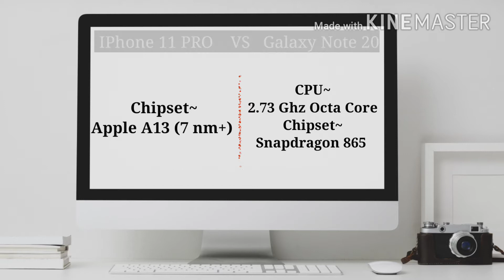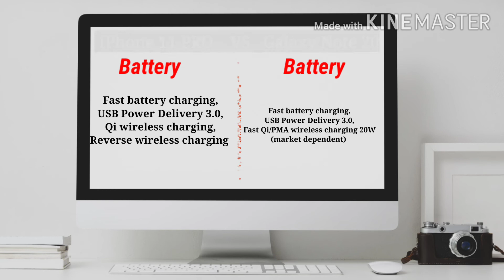Apple iPhone 11 Pro VS Samsung Galaxy Note 20 | galaxy note 21 VS iPhone 11 Pro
Build
Colors Space Gray, Silver, Gold, Midnight Green
Frequency
2G Band SIM1: GSM 850 / 900 / 1800 / 1900
SIM2: GSM 850 / 900 / 1800 / 1900
3G Band HSDPA 850 / 900 / 1700(AWS) / 1900 / 2100
Processor
Chipset Apple A13 (7 nm+)
Display
Technology Super Retina XDR OLED Capacitive Touchscreen, 16M Colors, Multitouch
Extra Features 800 nits, Dolby Vision, HDR10, Wide color, gamut, True-tone, 120 Hz touch-sensing
Memory
Built-in 64/256/512GB Built-in, 4GB RAM
Card No
Camera
Main Triple Camera:12 MP, f/1.8, 26mm (wide), 1/2.55", PDAF, OIS + 12 MP, f/2.4, 52mm (telephoto), 1/3.4", PDAF, OIS, 2x optical zoom + 12 MP, (ultrawide), autofocus, Quad-LED (dual tone) flash
Features f/1.8 & f/2.4, phase detection, OIS, 2x optical zoom, Geo-tagging, simultaneous 4K video and 8MP image recording, touch focus, face/smile detection, HDR (photo/panorama), Video (2160p@24/30/60fps,
1080p@30/60/120/240fps, HDR, stereo sound rec.)
Front Dual 12 MP TOF 3D camera, HDR, Video (2160p@24/30/60fps,
1080p@30/60/120fps, gyro-EIS))
Connectivity
WLAN Wi-Fi 802.11 a/b/g/n/ac/ad, dual-band, hotspot
Bluetooth v5.0 with A2DP, LE
GPS Yes + A-GPS support, & GLONASS, GALILEO, QZSS
USB 2.0, proprietary reversible connector
NFC Yes
Data GPRS, Edge, 3G (HSPA 42.2/5.76 Mbps), 4G (LTE-A 1.6 Gbps DL, EV-DO Rev.A 3.1 Mbps)
Features
Sensors Accelerometer, Face ID, Barometer, Compass, Gyro, Proximity
Audio Lightning to 3.5 mm headphone jack adapter, MP3/WAV/AAX+/AIFF/Apple Lossless player, MP4/H.264 player, Speaker Phone
Torch Yes
Battery
Capacity (Li-ion Non removable), 3190 mAh
Talktime up to 18 hrs
Musicplay up to 65 hrs
- Fast battery charging, USB Power Delivery 3.0, Qi wireless charging, Reverse wireless charging
Price
Price in Rs. Rs. 218,099 PKR

Build
OS Android 10 OS
UI One UI
Dimensions N/A
Weight N/A
SIM Hybrid Dual SIM, Dual Standby, (Nano-SIM)
Colors Various
Frequency
2G Band SIM1: GSM 850 / 900 / 1800 / 1900
3G Band HSDPA 850 / 900 / 1700(AWS) / 1900 / 2100
5G Band 5G SA/NSA
Processor
CPU 2.73 Ghz Octa Core
Chipset Snapdragon 865
Display
Technology Dynamic AMOLED Capacitive Touchscreen, 16M Colors, Multitouch
Extra Features HDR10 compliant, Always-on display
Memory
Built-in 256GB Built-in, 12GB RAM
Card No
Camera
Main Triple Camera: 108 MP + 48 MP + 12 MP, dual pixel PDAF, LED Flash
Features Geo-tagging, touch focus, face/smile detection, Auto HDR, panorama, Video
Connectivity
WLAN Wi-Fi 802.11 a/b/g/n/ac/ax, dual-band, Wi-Fi Direct, hotspot
Bluetooth v5.0 with A2DP, LE, apt-X
GPS Yes + A-GPS support & Glonass, BDS, GALILEO
USB 3.1, Type-C 1.0 reversible connector
NFC Yes
Data GPRS, Edge, 3G (HSPA 42.2/5.76 Mbps), 4G (LTE-A (7CA) Cat20 2048/150 Mbps)
Features
Sensors Accelerometer, Barometer, Compass, Fingerprint (under display), Gyro, HeartRate, Iris Scanner, SpO2
Audio 3.5mm Audio Jack, 32-bit/384kHz audio, MP4/DivX/XviD/WMV/H.265 player, MP3/WAV/WMA/eAAC+/FLAC player, Speaker Phone
Browser HTML5
Torch Yes
Extra Active noise cancellation with dedicated mic, Dolby Atmos/AKG sound, Samsung DeX (desktop experience support), ANT+, Bixby natural language commands and dictation, Samsung Pay (Visa, MasterCard certified), IP68 dust/water proof (up to 1.5m for 30 mins), Stylus (Bluetooth integration, accelerometer, gyro)
Battery
Capacity (Li-Po Non removable), 5000 mAh
- Fast battery charging, USB Power Delivery 3.0, Fast Qi/PMA wireless charging 20W (market dependent)
Price
Price in Rs. Coming Soon (Expected Rs. 179,999)